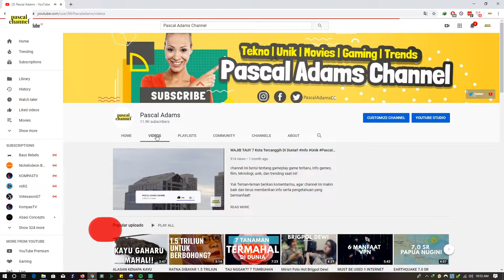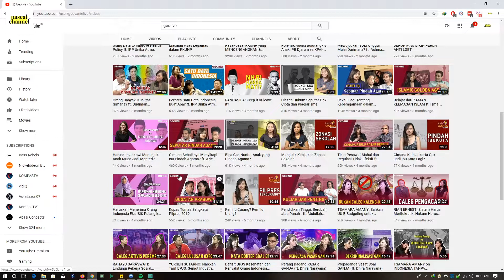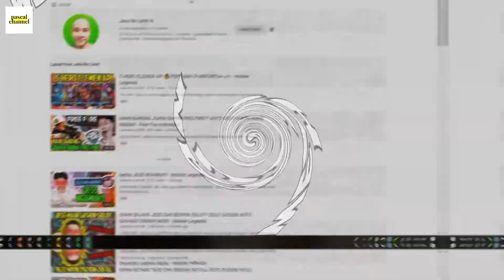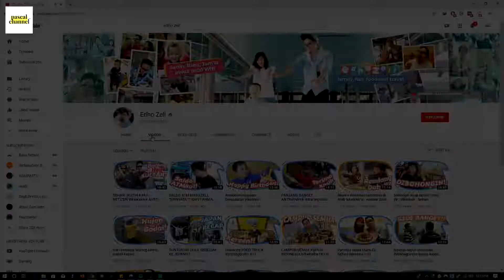CARA MEMULAI MENJADI YOUTUBER - PART 1 - Tips Untuk Youtuber Pemula